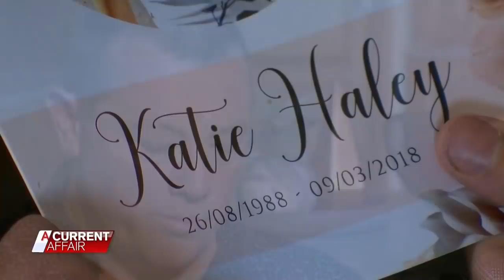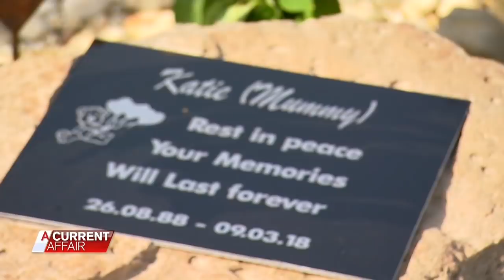Pure Evil: 'It was a cowardly act' | A Current Affair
Katie Haley was a bright and bubbly mother, daughter and sister, until her life was cruelly cut short by an act of pure evil.

The 29-year-old was killed when her partner of four years, Shane Robertson, flew into a jealous rage and bludgeoned her to death with a barbell inside their Melbourne home.